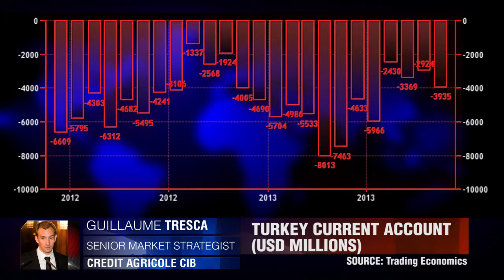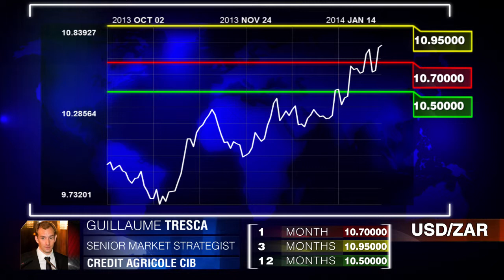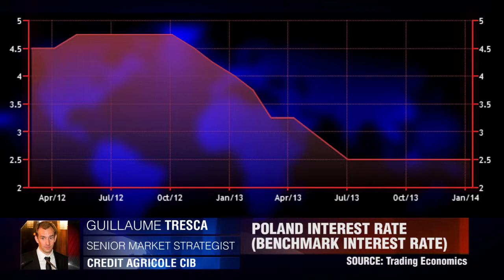Current Account TRY's Achilles Heel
Polish Zloty to outperform it's peers? Guillaume Tresca, Credit Agircole.